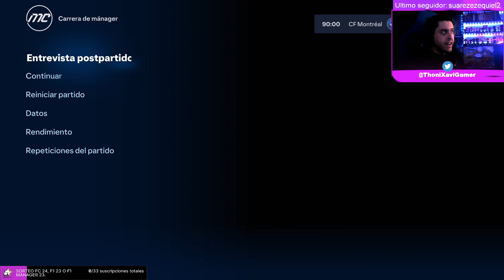EA FC 24 MODO CARRERA MANAGER ⚽Inter Miami CF⚽¡NO PUEDO MAS! (EP.5).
Dificultad Leyenda // Duración 4 minutos.
Conviértete en miembro de este canal para disfrutar de ventajas:
Un saludo y ¡Hasta la proxima!.
Capitulos
00:00 Introducción
3:50 VS Orlando City MLS
16:00 Ventas
18:58 VS CF Montreal MLS
31:38 VS Red Bulls MLS
45:30 VS D.C.United MLS
59:40 Despedida